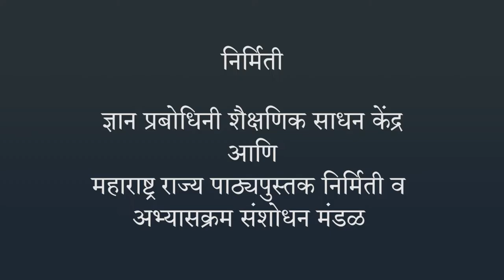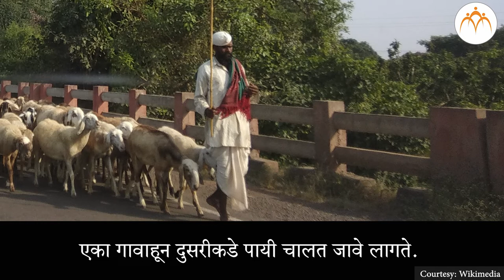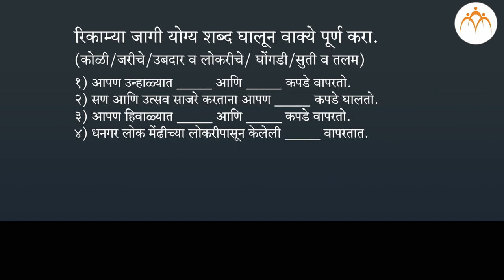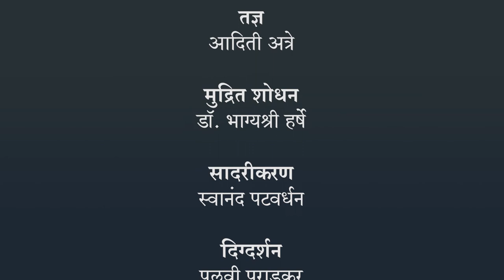वस्त्र भाग ३ | ४ थी परिसर अभ्यास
वस्त्र भाग ३, Class 4, Jnana Prabodhini, Maharashtra Board,